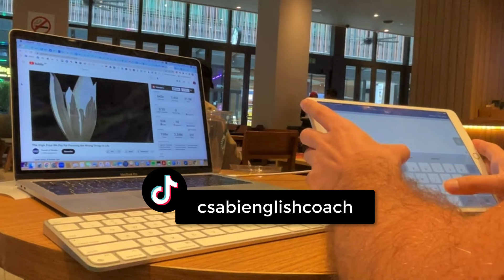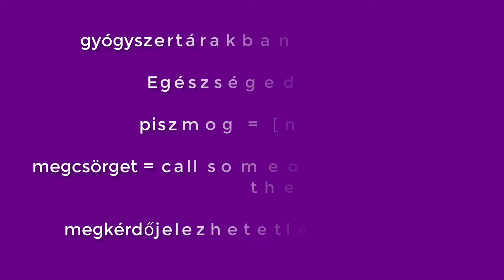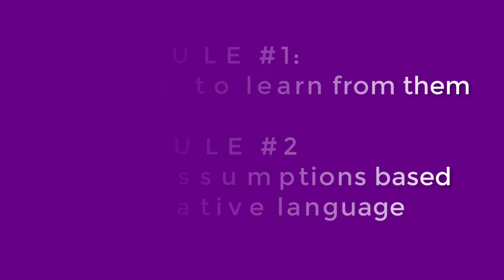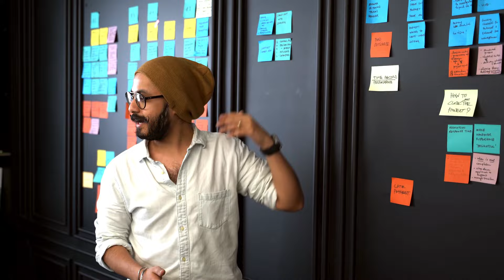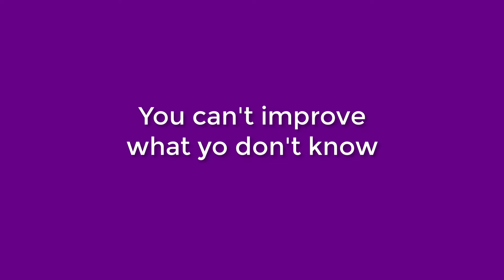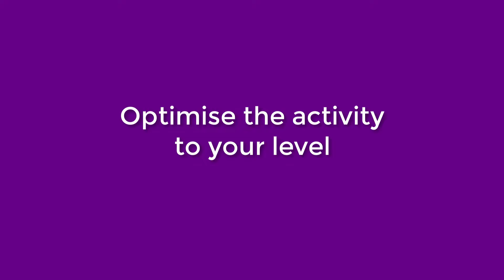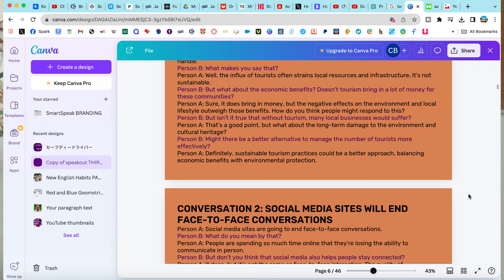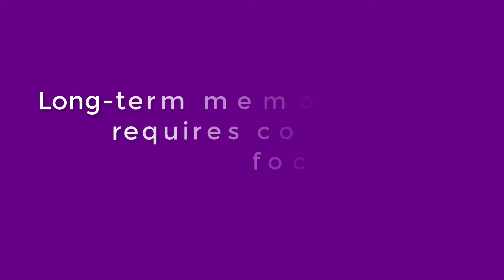Boost your communication skills the way I did to speak English confidently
Spending way too much time studying grammar and vocabulary takes away the time you could spend boosting your communication skills.

I hear you, we need both grammar and vocabulary to be able to communication - but what's going to help you communicate more confidently at your next presentation, and more effectively at the next dinner with your colleagues?
Knowing the ins and outs of present perfect, or knowing how to tell engaging stories?

Millions of talented, intelligent professionals forget to boost their communication skills, because they think grammar and vocabulary is everything - this is what you did in school, did it get you the results you wanted?

Effective English Communicators don't speak English fluently because they studied grammar or memorised vocabulary, but because they always used the grammar and vocabulary they already knew to communicate better.

Boost your communication skills by focusing on mastering your speaking skills, which is something I dive deep in this video

If you liked what you heard and want to say no to the fear of speaking English, and boost your communication skills so you can drastically improve your life and career opportunities, download my free ebook '5 steps to confidence in speaking English":

Watch one of my similiar videos where I share strategies and the mindset I teach my students about to help them improve their communication skills: